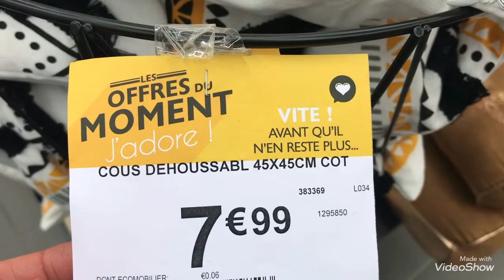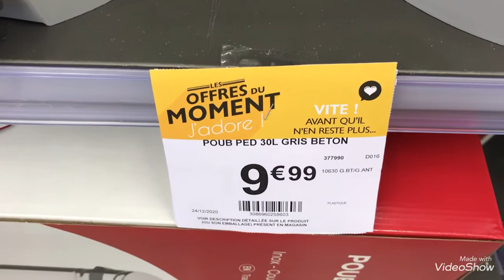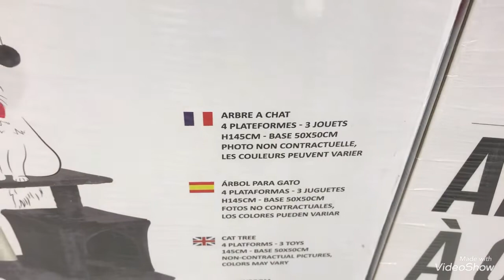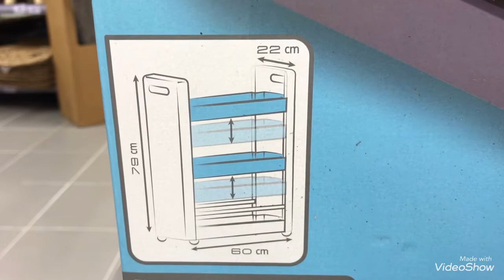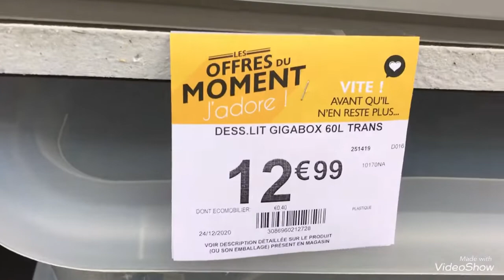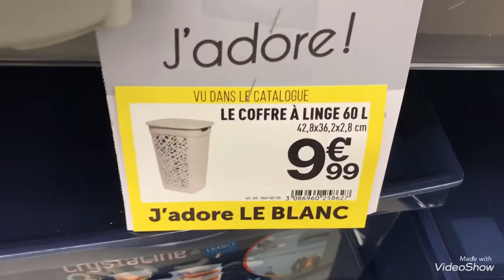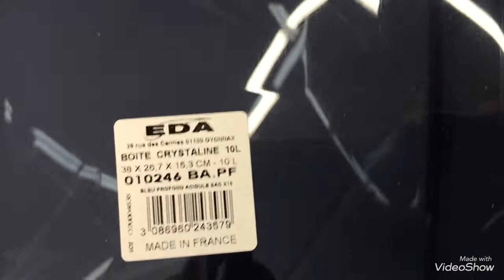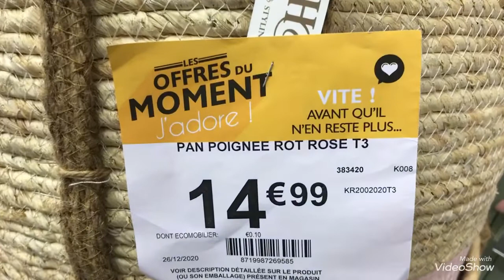CENTRAKOR 29/12 RANGEMENT/DIVERS